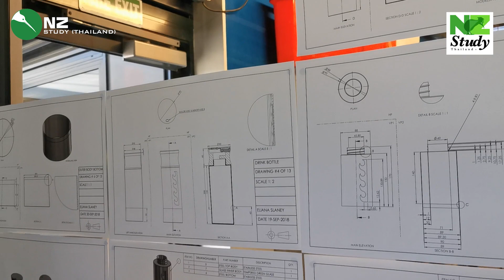Cambridge High School โรงเรียนแห่งความเป็นเลิศ หลักสูตรนานาชาติ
โบรชัวร์โรงเรียน ปี 2024

Cambridge High School 🥇 โรงเรียนแห่งความเป็นเลิศหลักสูตรนานาชาติ
🏔 เคมบริดจ์เป็นเมืองที่สวยงามซึ่งอยู่ห่างจากเมืองโอ๊คแลนด์เพียง 90 นาทีที่สุดทางด้านวิชาการในระดับมัธยมศึกษา
👦🏻👩🏻 จำนวนนักเรียนทั้งหมด 1,600 คน
🌏 จำนวนนักเรียนนานาชาติ 60-70 คน
📣 พร้อมสรรพด้วยสิ่งอำนวยความสะดวกที่ทันสมัย
✍🏻 มีมากกว่า 50 วิชาให้นักเรียนได้เลือกเรียน
🙋🏻‍♀️ มีชั้นเรียน ESOL และ EAPสำหรับนักเรียนต่างชาติ
ㆍ ESOL คือวิชาเรียนภาษาอังกฤษ สำหรับผู้ที่ใช้ภาษาอังกฤษเป็นภาษาที่สอง
ㆍ EAP คือวิชาเรียนภาษาอังกฤษเชิงวิชาการ
ㆍ IELTS คือการสอบภาษาอังกฤษตามมาตรฐานนานาชาติ
👨‍🏫 ห้องเรียนขนาดเล็ก สำหรับวิชา ESOL / EAP / IELTS
🏫 ให้การสนับสนุนนักเรียนใหม่ผ่านโครงการเพื่อนนักเรียนบัดดี้นานาชาติ นักเรียนชาวนิวซีแลนด์จะได้รับการจับคู่กับนักเรียนต่างชาติเพื่อคอยช่วยเหลือนักเรียนต่างชาติ
🚴🏻‍♀️ มีกีฬาและกิจกรรมหลายชนิดให้นักเรียนได้เลือกสรร
🎵 มีกิจกรรมศิลปะและดนตรีให้เลือกมากมาย
🏕️ มีการท่องเที่ยวตลอดปี
👨‍👩 นักเรียนต่างชาติทุกคนจะได้รับการดูแลและจัดให้อยู่ร่วมกับครอบครัวโฮมเตย์ ส่วนใหญ่อยู่ใกล้โรงเรียน
นักเรียนสามารถเดินไปโรงเรียนได้
🎓 Cambridge High Schoolโรงเรียนมัธยม สหศึกษา รัฐบาลเปิดรับนักเรียนตั้งแต่ Year 9-13 ระบบการเรียนเป็นระบบ NCEAตั้งอยู่ไม่ไกลจากตัวเมือง Cambridge ซึ่งเป็นบริเวณกึ่งเมืองกึ่งชนบท มีสภาพอากาศที่สบาย
มีสภาพแวดล้อมที่สวยงาม ปลอดภัย อยู่ห่างจาก Auckland ประมาณ 1.5 ชั่วโมง จัดหาที่พักแบบ Homestay

🎉 NZ Study ฉลองครบรอบ 20 ปี 🎉
โรงเรียน Cambridge High School ได้มอบโปรโมชั่นสุดพิเศษ 🔥 ฟรี! ค่าลงทะเบียนเรียน มูลค่า NZD1,000 (หรือประมาณ 22,000 บาท) เมื่อสมัครเรียน 1 ปี 🔥ให้กับน้อง ๆ จาก NZ Study สำหรับสมัครภายใน มิถุนายน 2567 อ่านรายละเอียดเพิ่มเติม 📌
👉🏻 พิเศษ! รับเพิ่มแพ็คเกจ 'พร้อมเดินทาง' จาก NZ Study มูลค่ากว่า 2,000 บาท รายละเอียด
ขอขอบคุณผู้ปกครองและนักเรียนที่ไว้ใจให้ NZ Study ดูแลนะคะ 😊
สนใจเรียนต่อประเทศนิวซีแลนด์ทุกระดับ
ติดต่อทีมงาน NZ Study ได้เลยนะคะ
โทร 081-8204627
หรือทาง Line: @nzstudy

เว็บไซต์ของศูนย์แนะแนว

ติดตามข่าวสาร ทุน และโปรโมชั่นได้ทาง